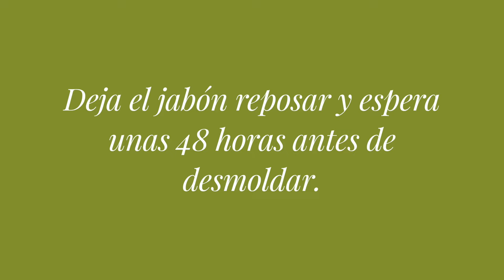Técnica de jabón marmoleado fácil con carbón activado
Y recibe la guía con los 5 errores fatales al hacer jabones donde te cuento:
- Qué mirar en la etiqueta antes de comprar, para no tener que tirar tus jabones a la basura.
- Por qué aunque conozcas el índice de saponificación no deberías cambiar las grasas de una receta.
- Qué ingrediente tienes en casa y no debes usar jamás en tus jabones.
- Cómo resolver un problema misterioso de los jabones.
- Las dos cosas imprescindibles para hacer jabones.

0:00 Introducción sobre los ingredientes
2:07 Receta y preparación
7:27 Marmoleado
8:36 Cortar el jabón
10:56 Espuma del jabón